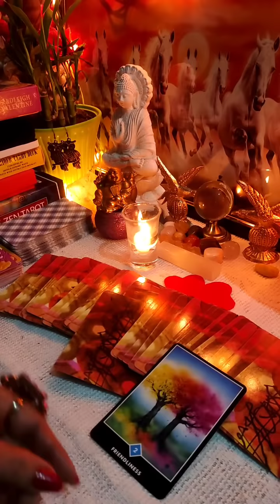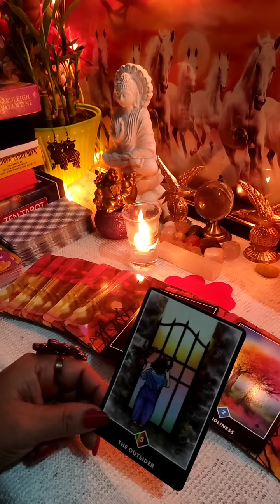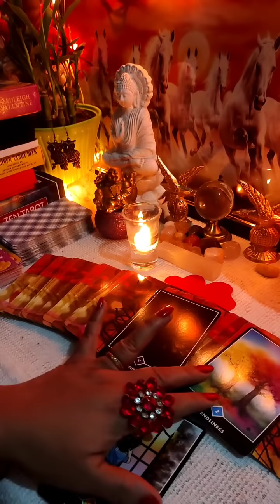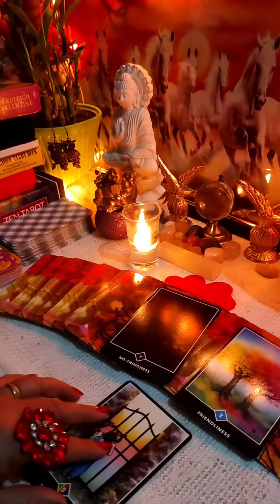😱💓आपके पार्टनर किसको मेनिफेस्ट कर रहे हैं आपको या थर्ड पार्टी को? current energy